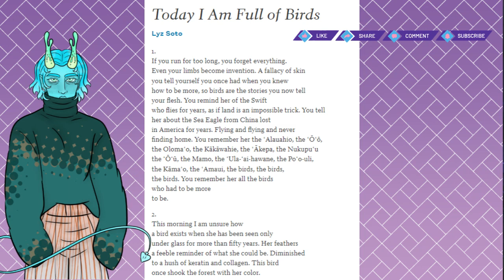Today I Am Full of Birds Poetry Reading